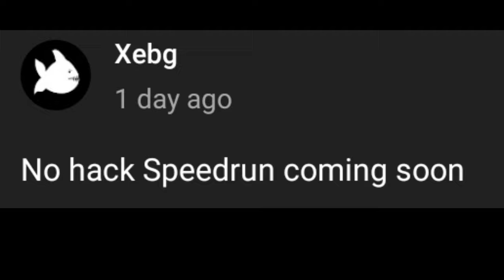Getting over it Speedrun in 36 seconds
This is a Getting over it any% speedrun
I used a glitch to complete the game which is allowed in any% Speedrun

0:00 Intro
0:15 Speedrun
1:10 Explaination
2:26 byeoo